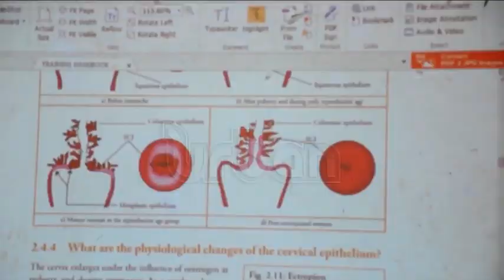Review of cancer screening and testing